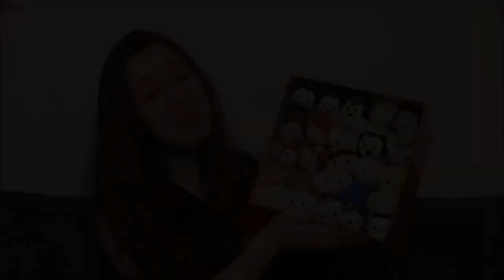UN CADEAU TSUM TSUM EXCEPTIONNEL !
Ouverture d'un Cadeau Tsum Tsum Incroyable avec les Tsum Tsum les plus RARES du Monde !